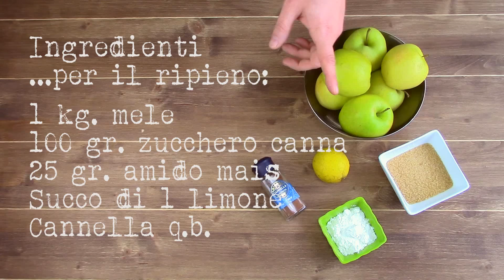Apple Pie ♥ Ricetta Torta di Mele Americana di Nonna Papera ♥ 55Winston55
Ciao ragazzi! Oggi prepariamo un classico della pasticceria americana, l'apple pie, la torta di mele piu' buona al mondo! Questa torta mi fa tornare all'istante bambino! Nonostante da piccolo non l'abbia mai assaggiata, essendo un lettore accanito di Topolino, tra le pagine dei fumetti vedevo sempre le meravigliose Apple Pie di nonna Papera, la sua cura nel prepararle, l'immancabile riposo sul davanzale per farle raffreddare, e sognavo il loro odore e sapore! Da grande ho potuto finalmente preparare e apprezzare questa squisita torta di mele! L'apple pie è caratterizzata da un delizioso impasto di brisèe che racchiude un cuore ricchissimo di mele , morbido e quasi cremoso, profumato di cannella! Nonostante le torte americane non siano ricordate per essere "raffinate e light"(le classiche torte in pasta di zucchero sono un esempio), questa torta è davvero delicata e genuina, adatta per la colazione o la merenda dei vostri bimbi , oppure si puo' servire a fine pasto come dessert, magari accompagnata da una pallina di gelato! Provatela! Ne rimarrete conquistati! :D
55Winston55

NOTA: Per questa torta mi sono ispirato ad una ricetta del maestro pasticcere Luca Montersino. Ho modificato solo qualche ingrediente/quantità.

🏡 NUOVI VIDEO ogni Mercoledì e Venerdì ore 14.00 e Domenica ore  9:00

***INGREDIENTI*** (torta da 8 porzioni)
...per l'impasto:
500gr. farina "00"
250 gr. burro
100 gr. zucchero
1 uovo
100 gr. acqua
1 pzc. sale
1 pzc. vanillina

...per il ripieno:
1 kg. mele
100 gr. zucchero canna
25 gr. amido di mais
succo di 1 limone
Cannella q.b.

...per la finitura:
Burro fuso q.b.
Zucchero canna q.b.
Cannella q.b.